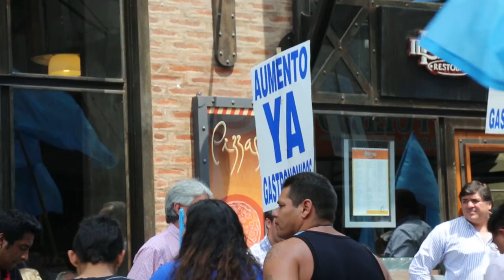Los gastronómicos amenazan con cortar rutas si los empresarios no reabren la negociación